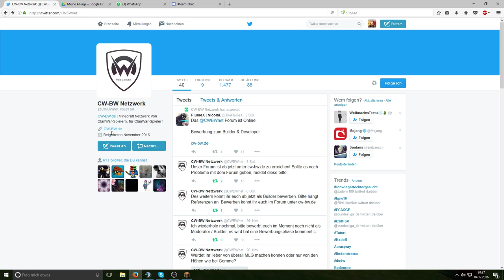Developer und Builder gesucht